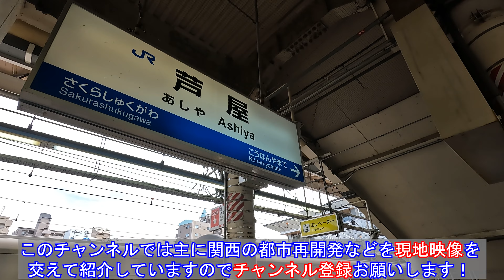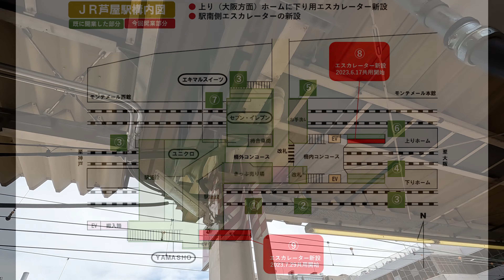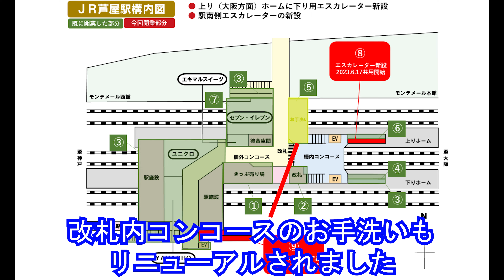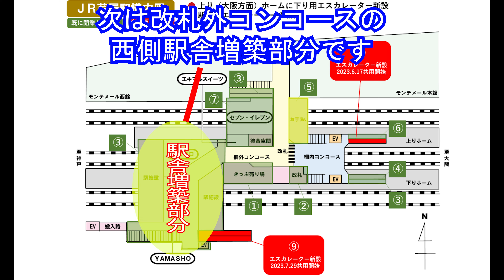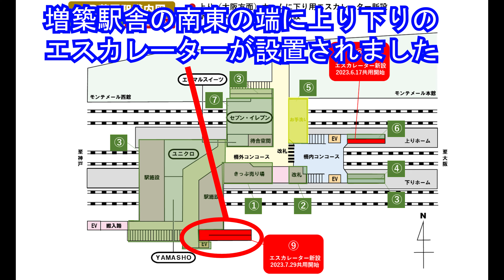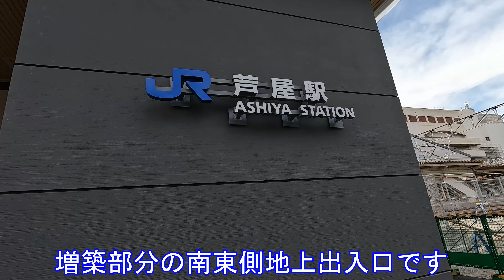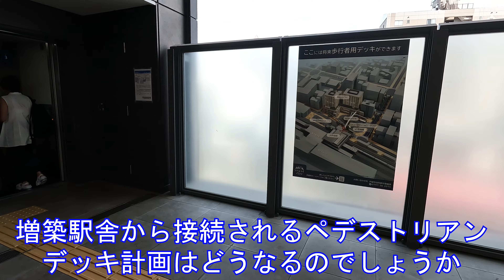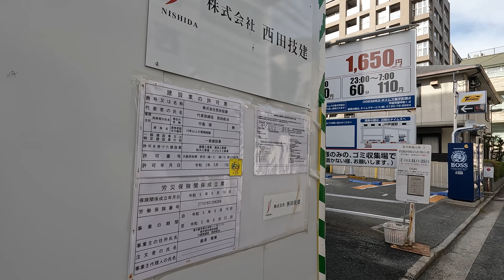第⑤弾 JR神戸線 芦屋駅 リニューアル工事 ～JR芦屋駅南地区第二種市街地再開発事業～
★過去動画★
JR芦屋駅大規模改修工事進行中！

第②弾　ついに大規模な新駅舎が出現！

第③弾　ＪＲ神戸線 芦屋駅リニューアル

第④弾　JR神戸線 芦屋駅 リニューアル工事 Ⅰ期開業

ＪＲ神戸線 芦屋駅リニューアル

工事内容
駅舎の増築（床面積約1400 ㎡　現駅舎の一部撤去による面積減は含まない）および現駅舎のリニューアルにより以下の改良を行います。
・エスカレーター新設（各ホームに上下１基ずつ計４基、北口・南口へ上下１基ずつ計４基）
・南口エレベーター移転（増築駅舎内へ新設）
・駅コンコース改修（増築駅舎内には幅員約６ｍのコンコースを新設）
・トイレの拡張および改修
・みどりの窓口、改札の移転および改修
・店舗開発

2022年3月26日　Ⅰ期開業　増築部駅舎暫定使用開始（南口エスカレーターを除く）
2023年7月29日　全体完成済